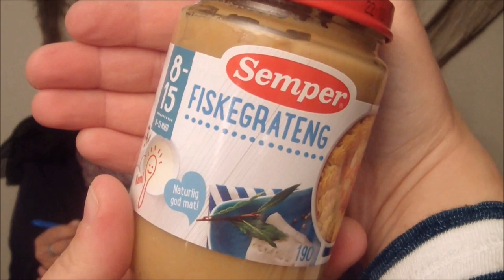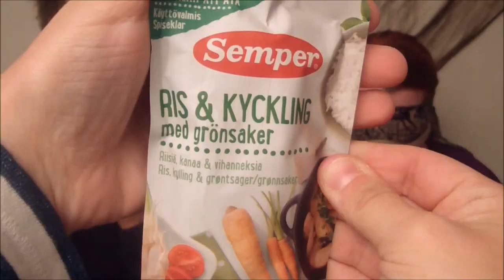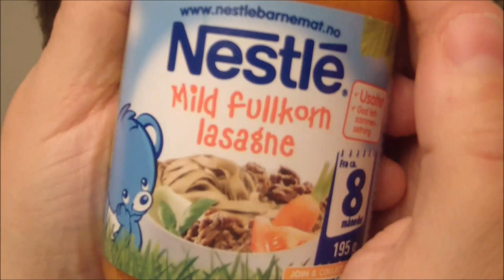Baby food challenge med Mamma Norwaytwins